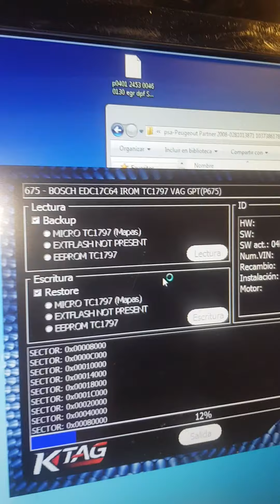EDC17C64 VAG GPT KTAG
Read write tc1797 infineon tricore